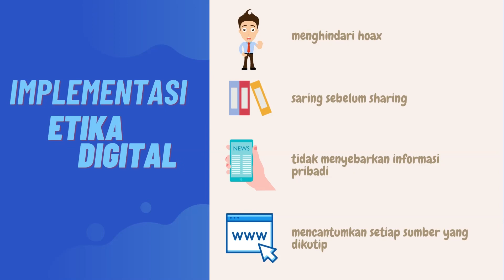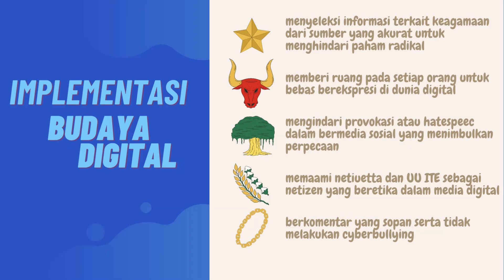Kampanye Pilar Literasi Digital Etika dan Budaya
Tugas Latsar CPNS
Kelas A25 Kelompok IV
Subkelompok 1